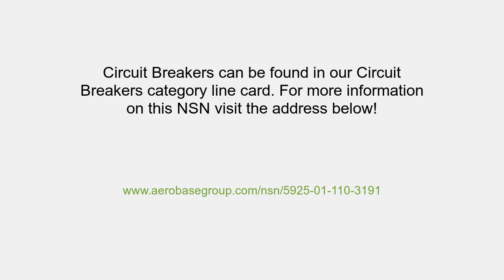NSN 5925-01-110-3191 Circuit Breaker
NSN: 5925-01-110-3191 a Circuit Breaker. Part Number: 2TC14-7 1/2. This product can be located in our Circuit Breakers section on our